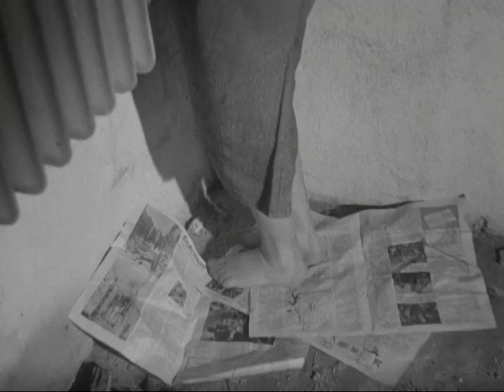Praragraf zero - 1957r.